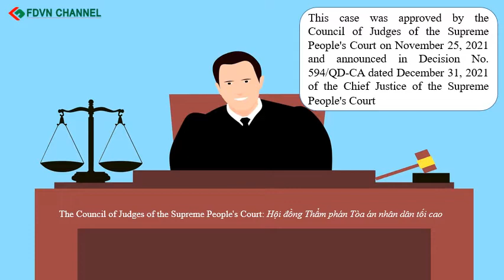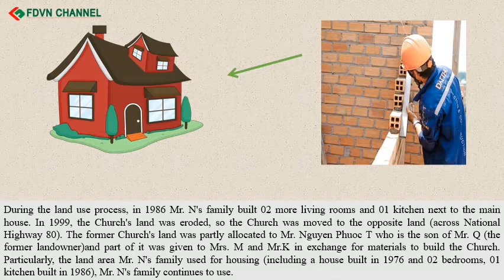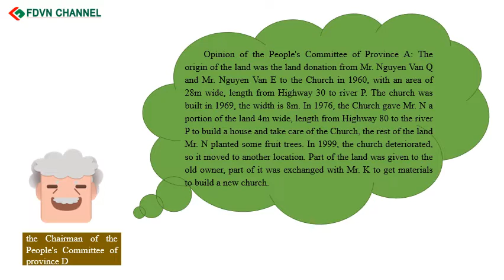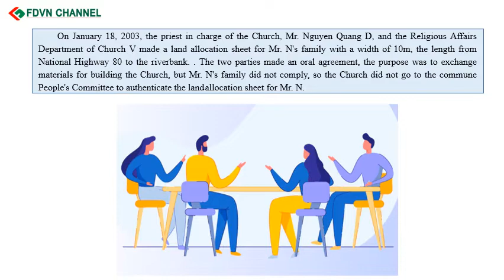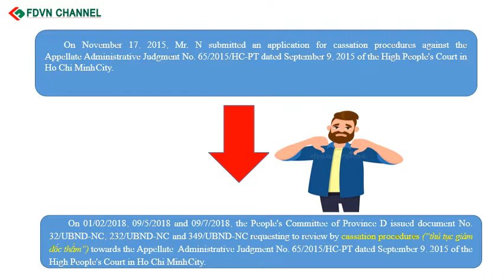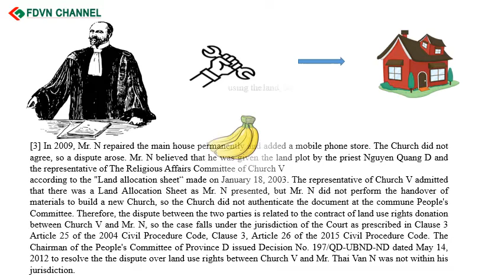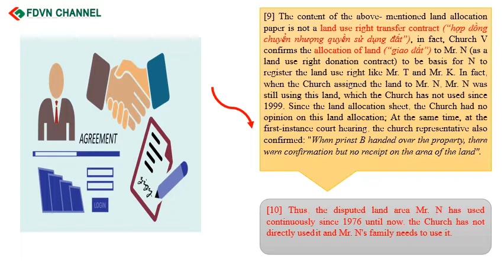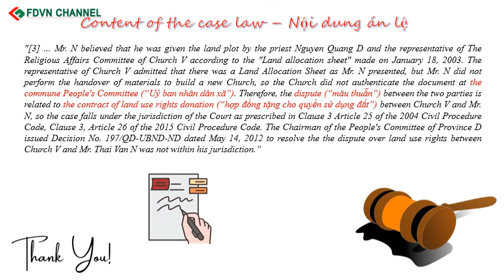TIẾNG ANH PHÁP LÝ: ÁN LỆ 49/2021/AL VỀ XÁC ĐỊNH QUYẾT ĐỊNH HÀNH CHÍNH BAN HÀNH KHÔNG ĐÚNG THẨM QUYỀN